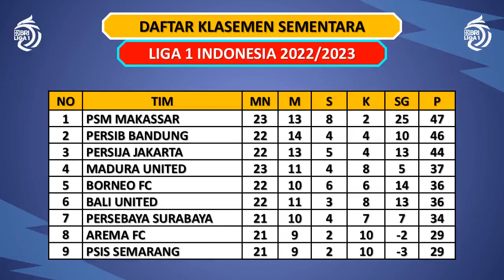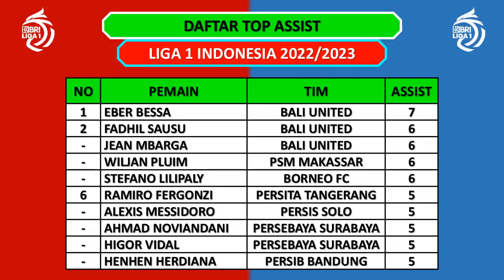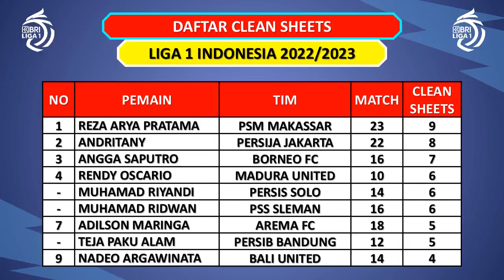Jadwal Liga 1 2023 Hari ini Pekan Ke-24 - Persija vs Arema FC / Persib vs PSM Makassar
Jadwal Liga 1 2022/2023 Pekan Ke-24 Live INDOSIAR
Sabtu, 11 Februari 2023
Persita vs Bhayangara FC
Persikabo vs Madura United

Persija vs Arema FC
Persis Solo vs Borneo FC

Persebaya vs PSS Sleman
PSIS vs Dewa United

Barito Putera vs Rans Nusantara
Persik vs Bali United
Persib vs PSM

Rafael da Silva 9 gol
Abdulla Yusuf 9 gol
Ciro Henrique 9 gol

Eber Bessa 7 assist
F Sausu 6 assist
Jean Mbarga 6 assist
Wiljan Puim  6 assist
Lilipaly  6 assist

Clean Sheet Liga 1 2022/2023
Reza AP 9 clean sheet

Jadwal Liga 1 Sore Ini
Jadwal Liga Indonesia Sore Ini
Jadwal Terbaru Liga Indonesia 2023
Liga 1
Liga 1 Indonesia Tadi Sore